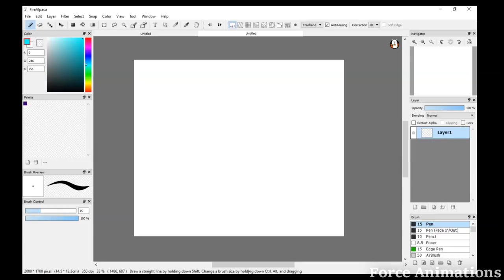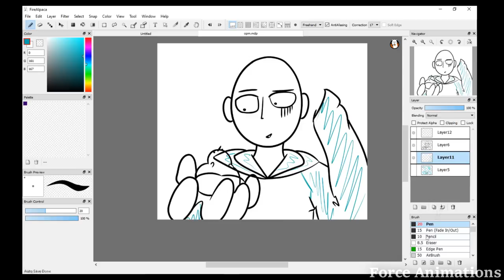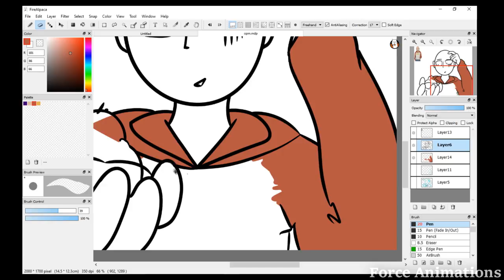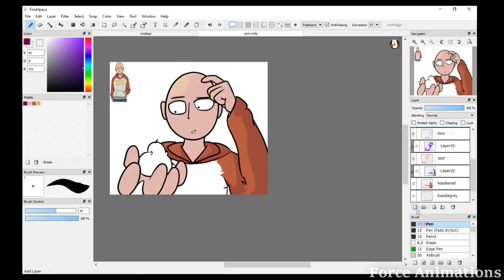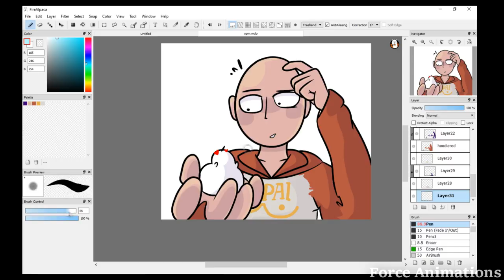OPM! Speed Art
Leave a suggestion down in the comments and it may be the next speed art video!

CREDITS:

Composed by: Makoto Miyazaki, Hironobu Kageyama, Kenichi Maeyamada, Masaaki Iizuka

Arranged by: Makoto Miyazaki, Kenichi Maeyamada, Masaaki Iizuka

Performed by: Makoto Miyazaki, Hitoshi Konno Strings, Yasuo Sano, JAM Project, Hiromitsu Kawashima, Ryo Yamagata, Hiroko Moriguchi

All Instrumental Music Composed by Makoto Miyazaki

Guitar & Bass, Programming: Makoto Miyazaki
Strings: Hitoshi Konno Strings
Drum: Yasuo Sano

Engineer: Hideki Kodera (VERYGOO)
Studio: VICTOR STUDIO, ROKU-st

Mastering Engineer: Ryuichi Tanaka (WARNER MUSIC MASTERING)
Mastered at WARNER MUSIC MASTERING